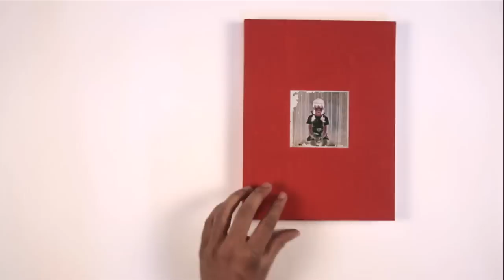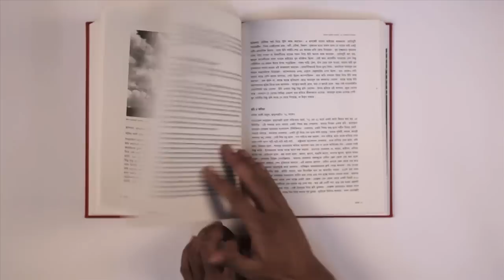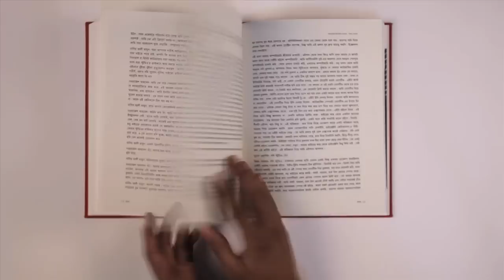Kamra- Edition 1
Understanding of photographic thoughts

Edited by Munem Wasif & Tanzim Wahab
Published by Kamra & Oitijjhya

This 210 page book contains critical essays, theories, interviews and photographs of national and international writers, critics and photographers.

Kamra Edition 1 is available at Pathshala and Oitijjya outlet in Boi Mela 2012.